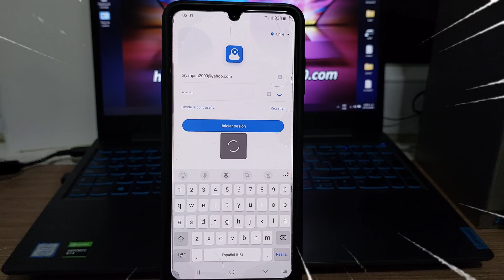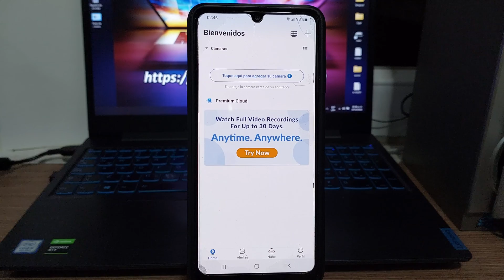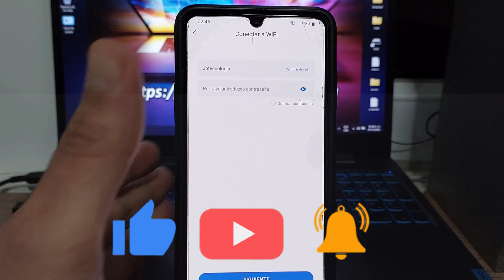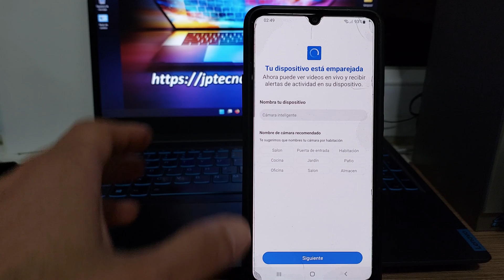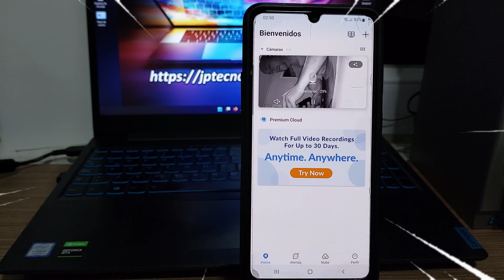Conectar Cámara Vigilancia IP WIFI a Teléfono Móvil con la APP YI IoT 😎 Facilito.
CONECTA AL TELÉFONO CÁMARA VIGILANCIA CON YI IoT😎, Fácil.
Conectar Cámara Vigilancia IP a Teléfono Móvil Smartphone😎Conéctala vía Wifi Facilito.
En éste vídeo explico el metodo mas sencillo de conectar una cámara WiFi y sincronizarla con tu Smartphone, teléfono Android o IOS, este método te funciona para la mayoría de cámaras de seguridad disponibles en el mercado.
Utilizaremos la App YI IoT plus, nos apoyaremos en un Router con conexión a internet para que puedas ver tu cámara remotamente desde cualquier lugar.
SI TE FALLA EL PROCEDIMIENTO O TIENES FALLAS CON LA APP,  TE RECOMIENDO LOS SIGUIENTES VIDEOS: